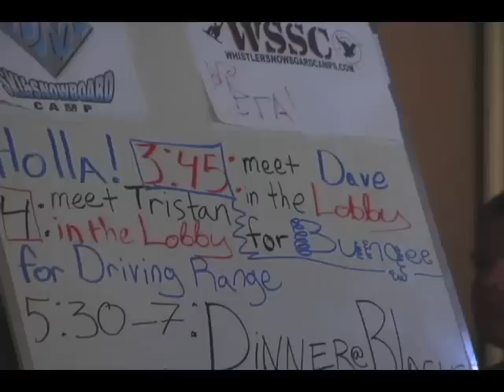Whistler Summer Ski and Snowboard Camp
SICK SKIING AND SNOWBOARDING. HIGHLIGHT OF MY SUMMER!!